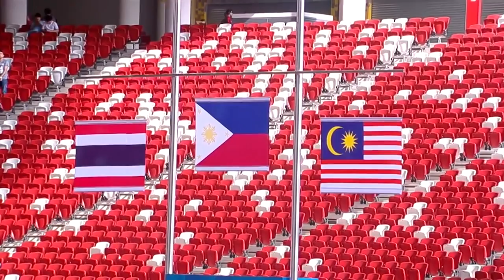Road to Kuala Lumpur Episode 3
From 19-30 August 2017, PTVPhilippines YouTube channel will be livestreaming games from the 29th SEA Games. With over 300 hours of games footage, you can watch live or on demand.

On PTVPhilippines YouTube channel, you can find playlists of livestream organized by day and by sport.